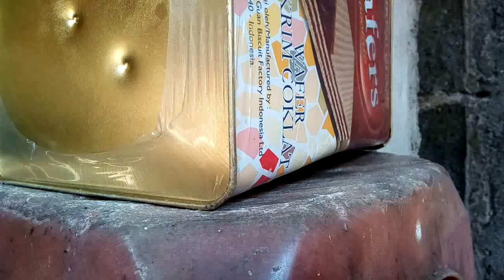PVC Air Rifle Shooting Target cakes plate with zinc material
test shoot with plastic bullet 0.12 gr
with target zinc material